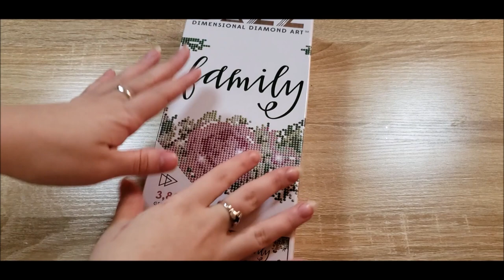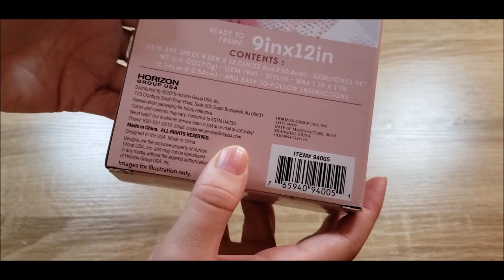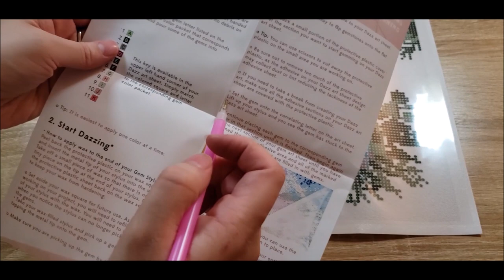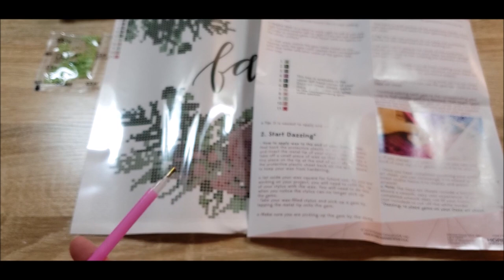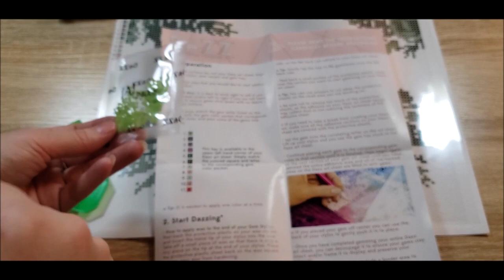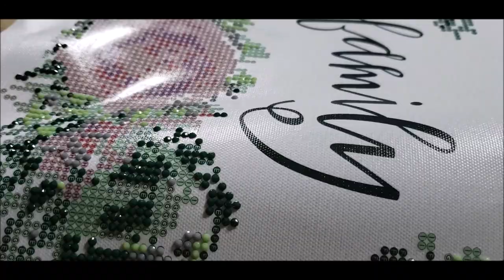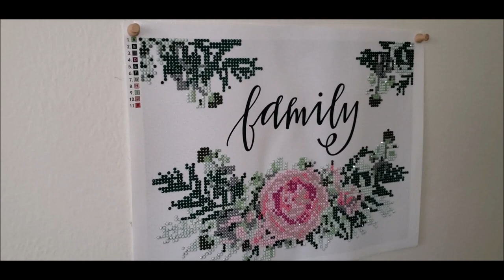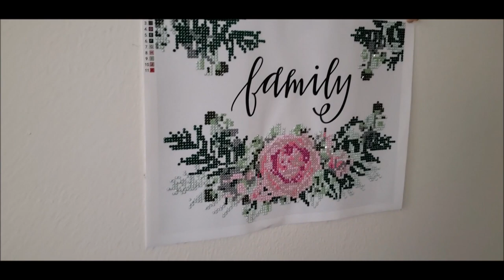Painting with Diamonds! Trying DIAMOND ART